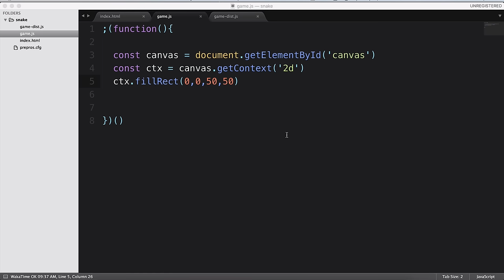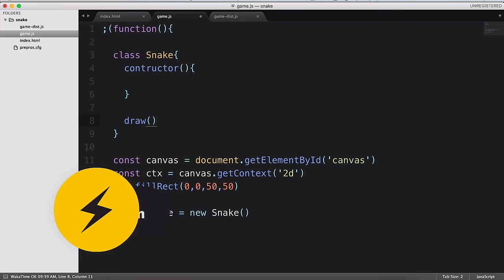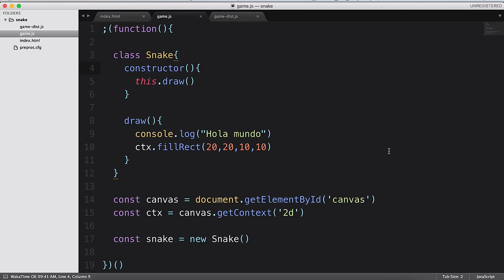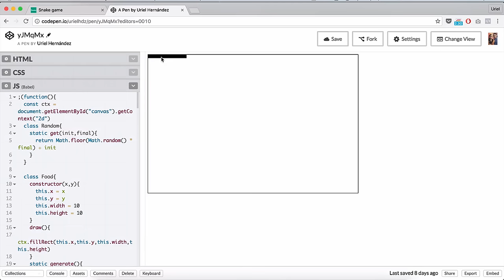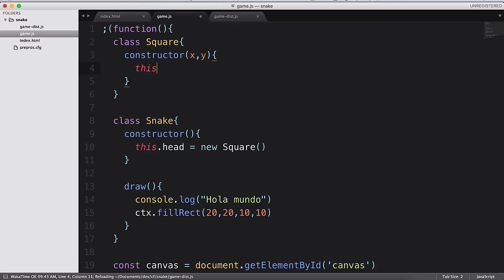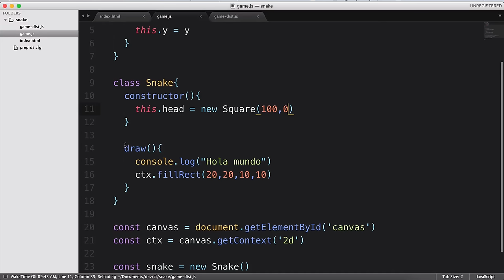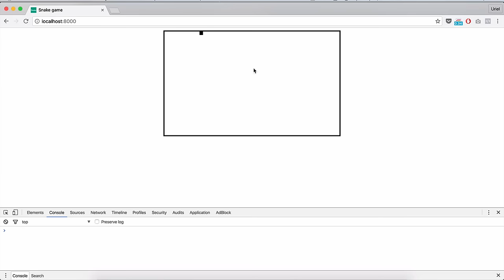4.- Snake en HTML5 - Iniciando el Snake